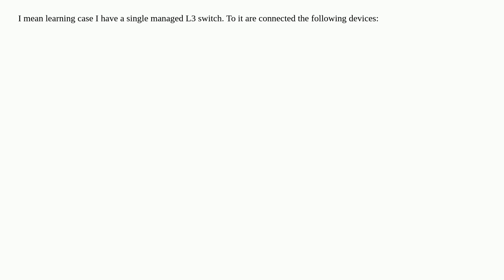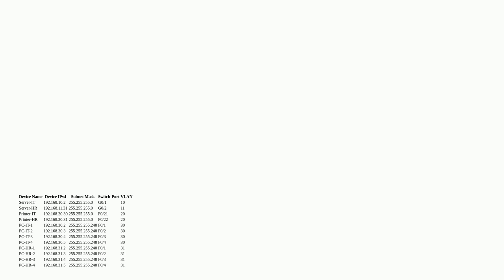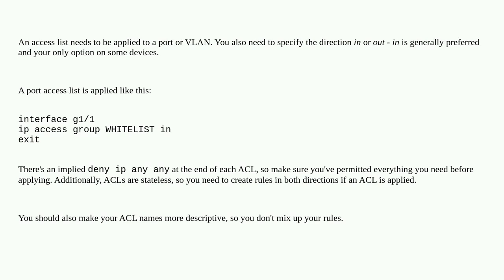whitelisted VLANs with L3 Managed Switch routing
A special thanks goes out to the awesome community

  ip-routing vlan switch